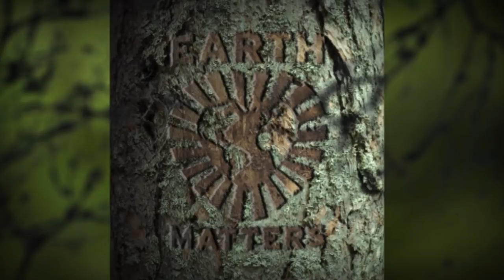Mensbeleving Drunense duinen met Martijn van Staveren | Deel 1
Een warm bad voor het gemoed in een sahara oase met libelles, een koor aan kikkers, gele bloemen, heuvels, bos en heide. Het was een prachtige dag die we vrijdag 25 mei met elkaar hebben beleefd. We waren met 50 mensen in de prachtige natuur van de Drunense duinen met Martijn Van Staveren.

Een feest om te beleven.

In deze video vind je het eerste deel, het tweede deel komt binnenkort online.

Meehelpen met vertalen? Via deze link kun je bijdragen aan een ondertiteling in een andere taal